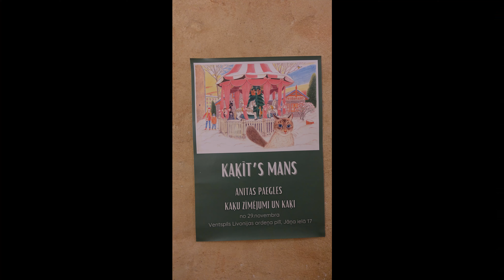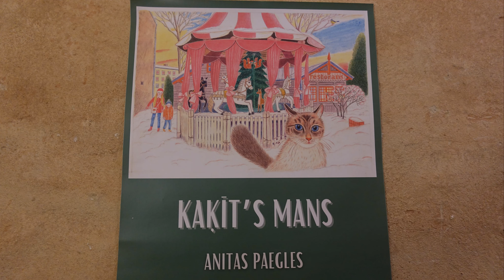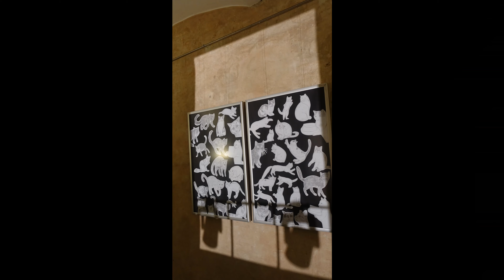Kaķi viesojas pilī 2023. Ventspils